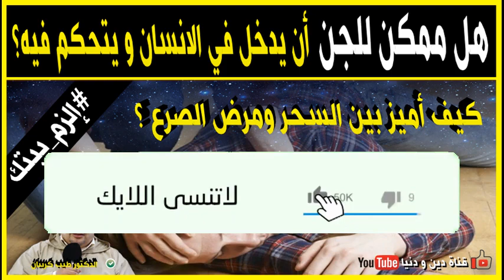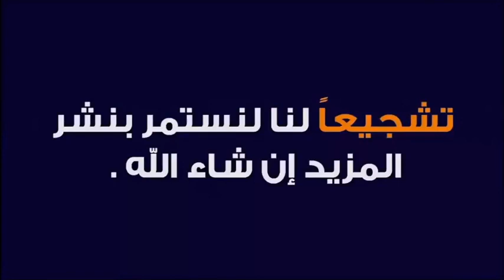هل يمكن للجن أن يدخل في الانسان و يتحكم فيه ؟ 🕌 مع الدكتور طيب كريبان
جديد 2020 : هل يمكن للجن أن يدخل في الانسان و يتحكم فيه ؟ 🕌 مع الدكتور طيب كريبان
 ▬▬▬▬▬▬ஜ۩☺۩ஜ▬▬▬▬▬
 ▬▬▬▬▬▬ஜ۩☺۩ஜ▬▬▬▬▬
⛔ أحبابي الكرام ، إذا أعجبكم الفيديو رجاءاً لا تنسوا :

 ▬▬▬▬▬▬ஜ۩☺۩ஜ▬▬▬▬▬
مواضيع سابقة

🕌 عَنْ أَبِي هُرَيْرَةَ، عَنِ النَّبِيِّ صَلَّى اللهُ عَلَيْهِ وَسَلَّمَ قَالَ:
 ▬▬▬▬▬▬ஜ۩☺۩ஜ▬▬▬▬▬
⚠️ توضيح مهم ❗

 ▬▬▬▬▬▬ஜ۩☺۩ஜ▬▬▬▬▬
# هاشتاغ الموضوع #